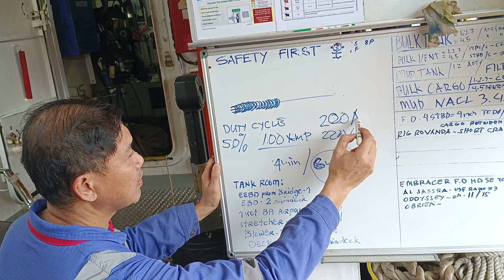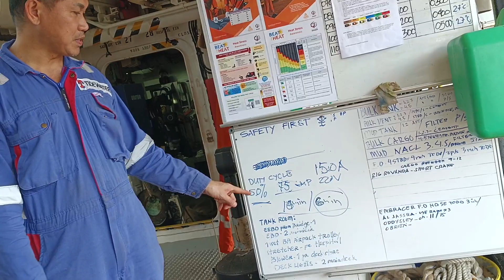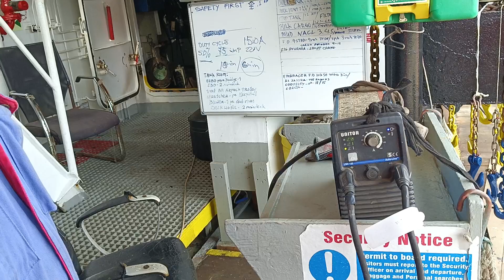how to use your portable welding machine using negative positive by Chief Engineer Joven Catador,